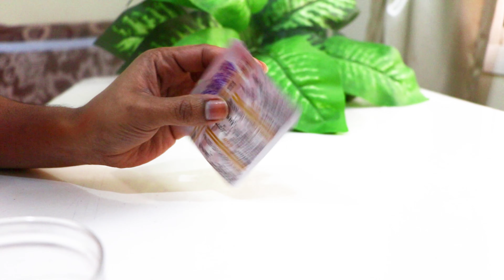Cuticle Cream & Oil ! | Easy DIY For Healthy Strong Long Nail !!| Faster Nail Growth & Cracked Nail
Hi Friends,,,,,,,,,,,,,,,,,,,,,,,,,,,,,,In this video I will teach you, how to make your very own Cuticle Cream & Oil at home  For Healthy Strong Long Nail !!| Faster Nail Growth ,Cracked nail n all nail problems. I have mainly used ingredients from my home only. I have shown you the benefits of each products that I have used.
  Cuticle cream & oil is used to moisturize the cuticle, skin and nail area. It can protect the cuticle and nail against damage and improve the health and appearance of the cuticles and nails. Cuticle cream & oil should not be used as a first-line of defense against dryness, but rather to fix extremely dry, cracked nails.

 what you need is,

CUTICLE CREAM
-Patrilium Jel  3 spoon
-Coconut Butter or Coconut Oil 1 spoon
-Castor Oil 1 spoon
-Olive Oil 1 spoon
-Vitmine E Oil 1 Capsule
-Lemon haif spoon
Mix all ingridients very well and keep in room temparature for 2 weeks and more. or store in refregerator for long time use

CUTICLE OIL
-Coconut Butter or Coconut Oil 1 ML
-Castor Oil 1 ML
-Olive Oil 1 ML

Apply thin on your nail and massage well atleast 1 mint,,,,,for better results,,,use daily

Everything you see on this video is created by me unless otherwise stated.

My latest videos here.,